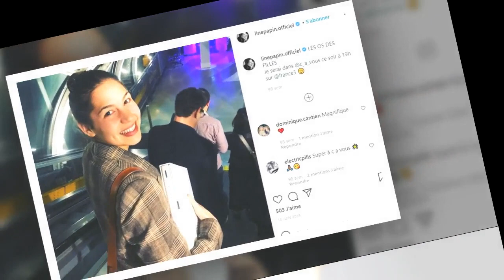Marc Lavoine : les confidences de sa femme Line Papin sur cette maladie qu'il l'a aidée à vaincre